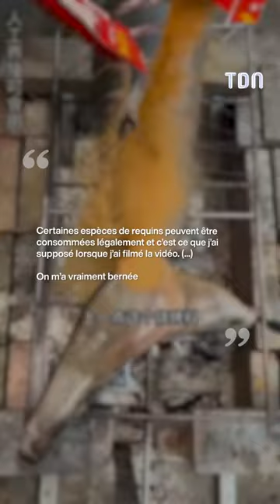Elle risque la prison pour avoir mangé ce requin